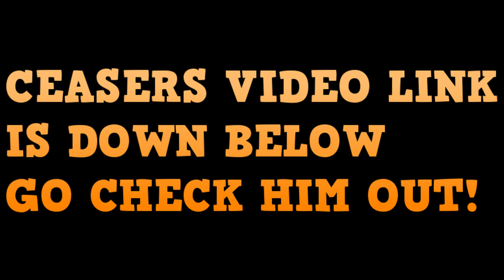Winner Takes All - OSRS TOA Challenge #2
I have 2 Hours to complete as many "hard core" raids as I can and whoever gets the most loot takes it all!

This is my second challenge video on OSRS i'll be doing many more live over on twitch